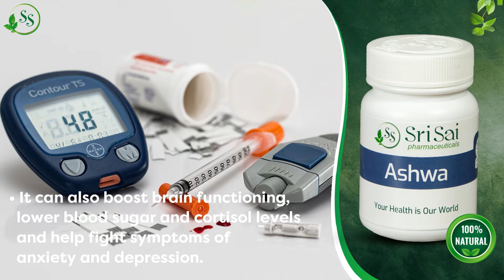What is Ashwagandha? Benefits,Uses,Dosage from Sri Sai Pharmaceuticals.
The Key ingredients in Ashwa such as WithaniaSomnifera (Ashwagandha) is a powerful adaptogen which enhance the body’s resilience to stress by restricting theproduction of the stress harmone ‘coristol’. Ashwagandha also improves the body's defense against disease by improving the cell-mediated immunity.

Anacyclus pyrethrum (Akkalkara) due to its antioxidant property, is generally used to manage pain and inflammation related to arthritis. Mucuna Prurita (Doolagondi), helps in the management of nervous disorders and controls the symptoms of arthritis.

Ashwa supports immune function and protects your natural immune response and restores them. It assists in boosting energy, strength, athletic endurance and improves the neuro muscular activities and strengthens the nervous system.
Dosage: 2-0-2, Two tablets twice a day after meals or as directed by physician.